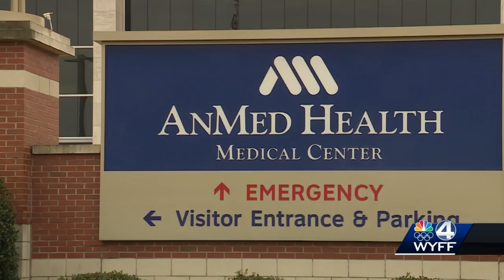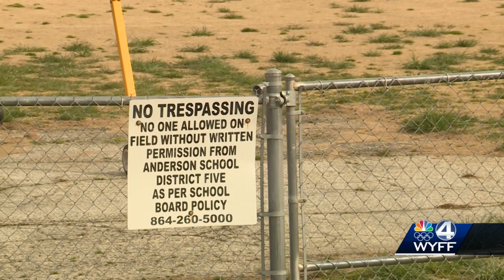AnMed Health announces expansion project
AnMed Health announced a $42 million expansion project on Thursday.